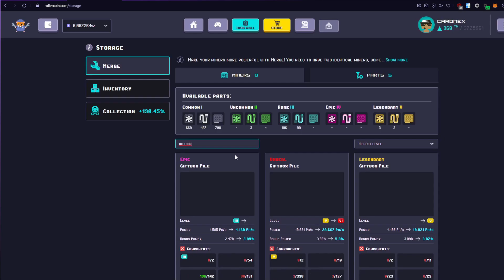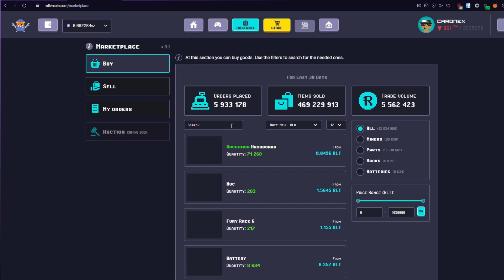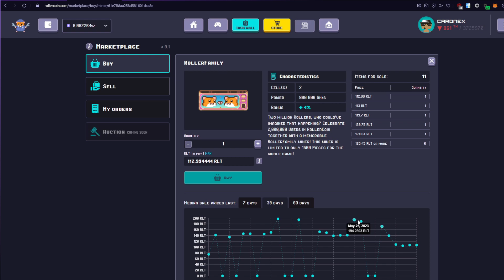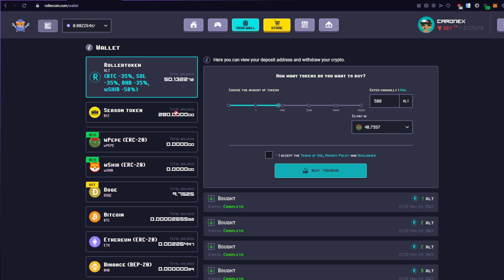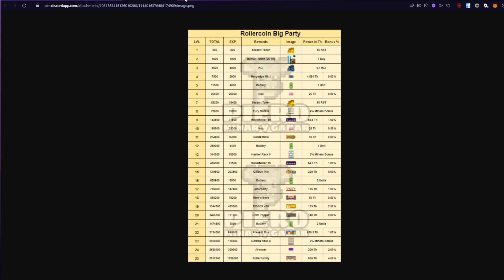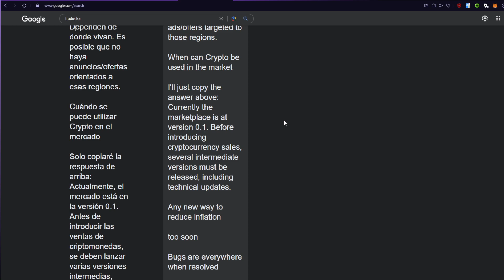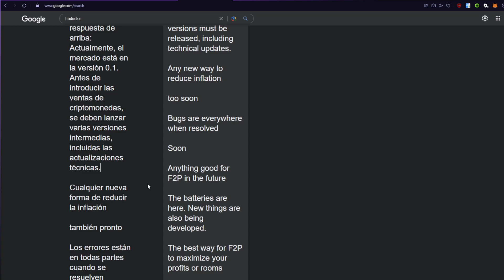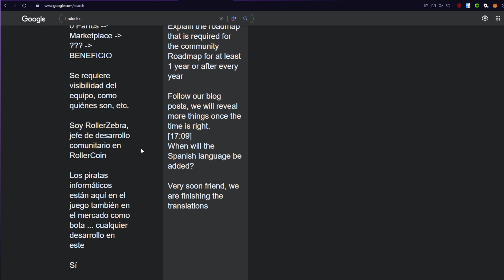EVENTO BIG PARTY ¡ROLLERCOIN RESPONDE TUS PREGUNTAS! AMA SESSION 🎉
❗️Discord del canal (decirme por general si sois de Rollercoin)

Deja tu like 👍 y tu comentario aquí abajo ⬇️